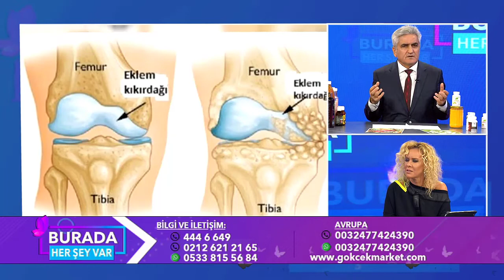Herbalist İbrahim Gökçek TGRT EU Burada Herşey Var 14.12.2020 Tam Yayın